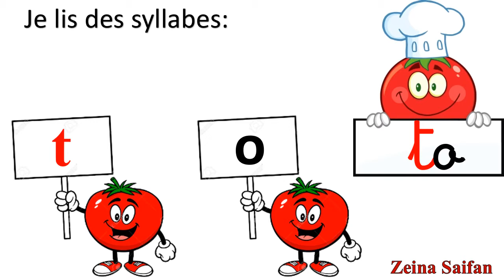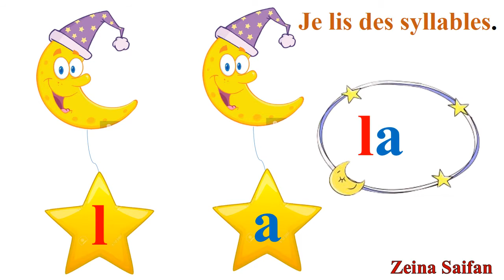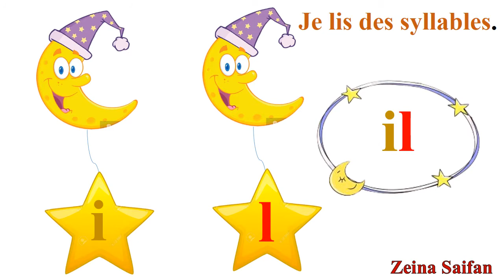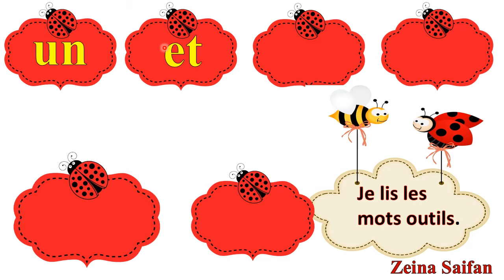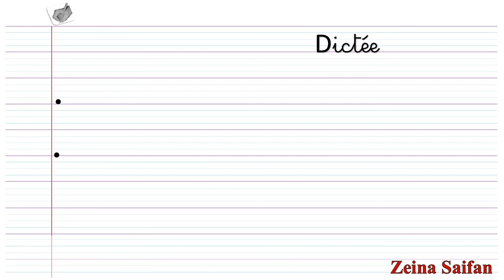Dictée des phrases. Classe :EB1